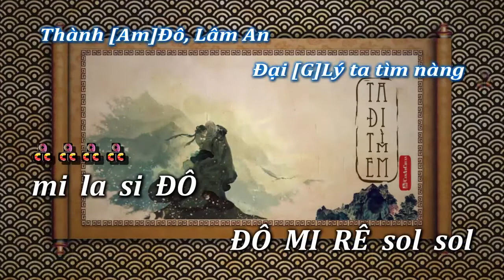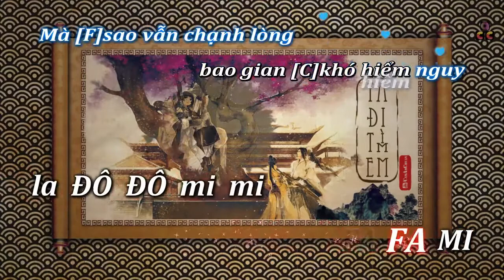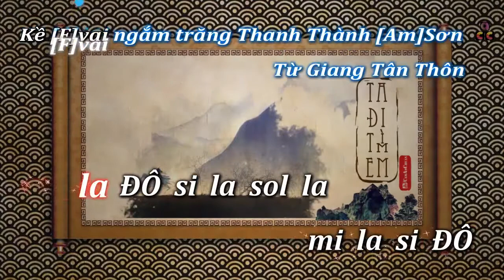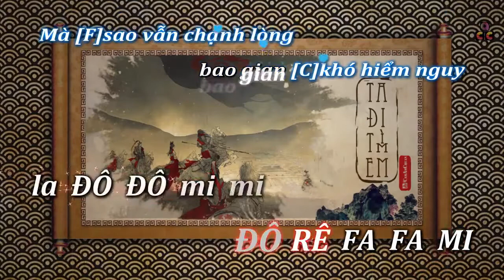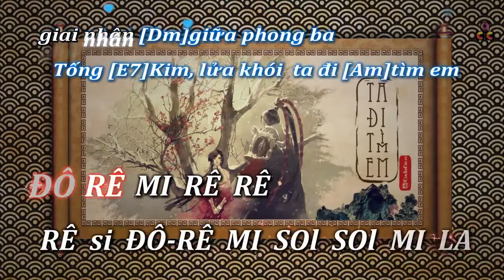Cảm âm | Ta Đi Tìm Em | Kim Minh Huy | A4✔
♫   Music in video:
★ Title: Ta Đi Tìm Em
★ Writer(s): Kim Minh Huy
★ Lyricist: N/A
★ Singer(s): Đàm Vĩnh Hưng
★ Original song/video: N/A
★ Link: N/A
★ Please support the artist(s).